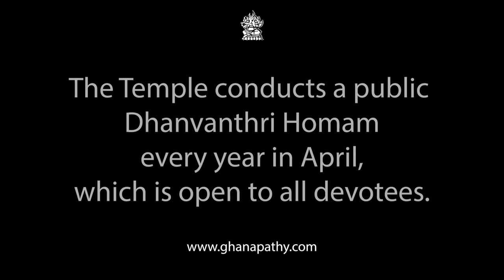Moola Manthram for Lord Dhanvanthri - Lord of Medicine and Health | Explanation and Tutorial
This video provides an explanation and tutorial for how to chant the Dhanvanthri Moola Manthram. The priests explain the importance of praying to Him, the Lord of Medicine and Health, and repeat the manthra 21 times. You can listen to this sloka at home and chant alongside it - English transliteration is included.

00:00 Explanation
01:55 Manthram Chanted 21 Times

There is a Dhanvanthri Homam held at the Temple every April. This manthram will be repeated 1008 times during the Homam. This year it will take place on 24th April 2022.